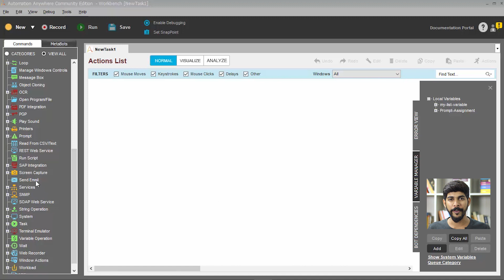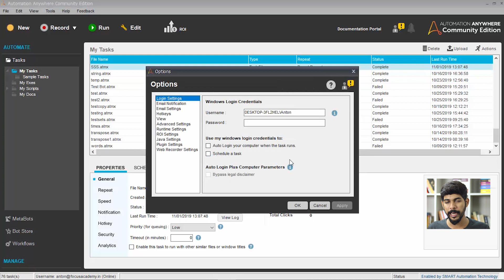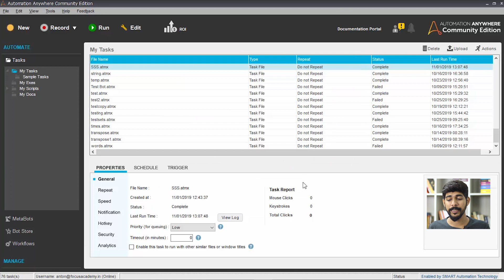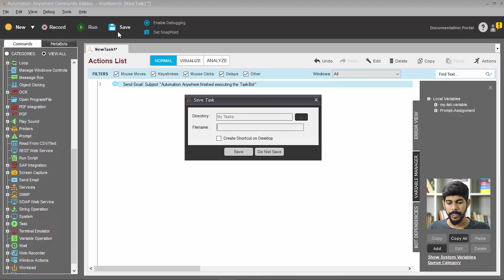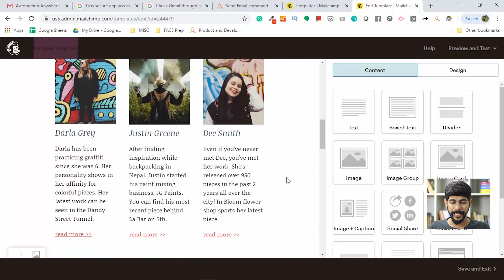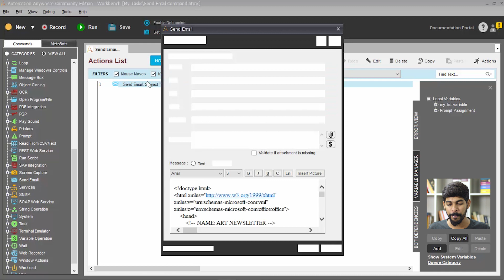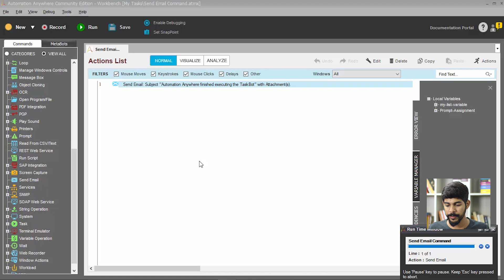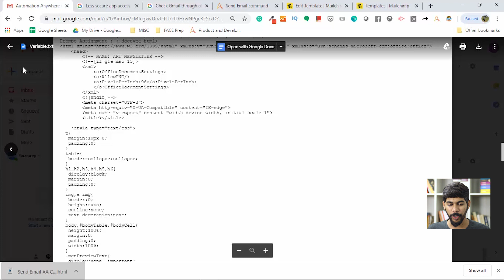Send Email Command in Automation Anywhere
Learn how to send an email using Automation Anywhere through this hands-on tutorial. Along the way, you will also learn how to configure various email settings in order to be able to send an email through your Gmail account, or from any other email provider.

Emails can be sent from the Task Bot both in terms of HTML as well as plain text. In this tutorial, we'll be looking at sending both HTML and plain text emails in detail. You can also attach files to be shared as email attachments, and make customizations using variables. All in all, the Send Email command is a very useful command that can automate the highly repetitive process of sending email.

To learn how to read and delete emails using the Email Automation Command, head to this